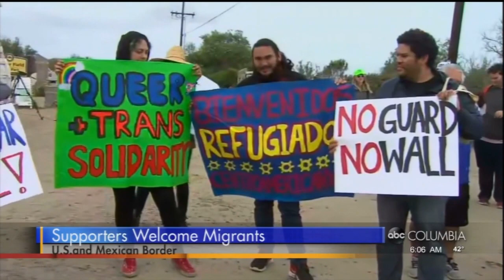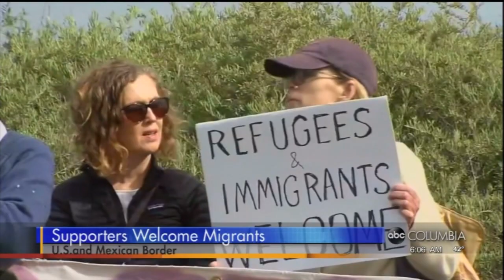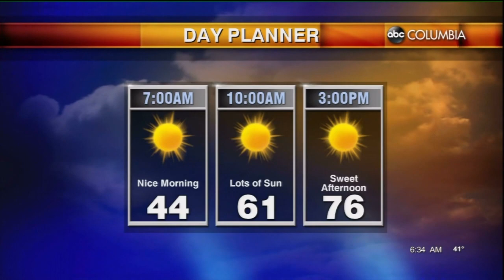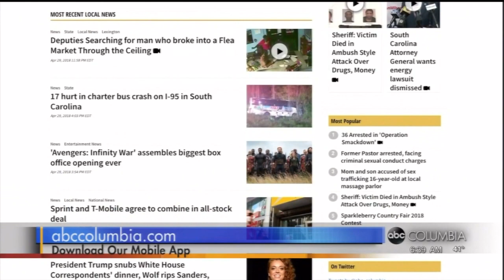GMC with Curtis Wilson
Our first episode of Good Morning Columbia with Curtis Wilson joining the team.